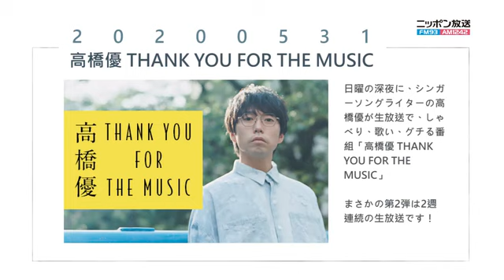2020.05.31 高橋優 THANK YOU FOR THE MUSIC #02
20200531